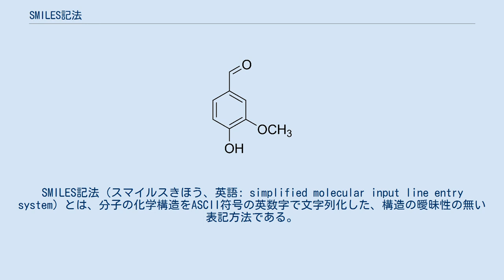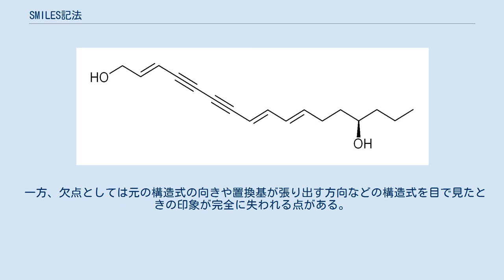SMILES記法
SMILES記法（スマイルスきほう、英語: simplified molecular input line entry system）とは、分子の化学構造をASCII符号の英数字で文字列化した、構造の曖昧性の無い表記方法である。
SMILES文字列は多くの種類の分子エディタにおいてインポート可能で、二次元の図表あるいは三次元のモデルとして表示することができる。
 SMILES表記は1980年代の終わりにDavid Weiningerにより開発され、その後に多数の人の手で変更あるいは拡張がなされてきた。
中でもDaylight Chemical Information Systems社の貢献が大きい。
他の線形な同様な表記法としてはWiswesser Line Notation (WLN), ROSDAL そして SLN (Tripos社)が挙げられる。
 グラフ理論に基づくコンピュータ処理の観点では、SMILESは分子グラフを深さ優先で走査して、節点（原子）と辺（結合）を表現する文字列である。
分子グラフの構築では、まず系の水素原子を取り除き（ただし不斉中心を除く）、環を形成しているところは切り開いて全域木（spanning tree）に変換する。
環を開いたところには数字でラベル付け（後置）して、つながっていた節点同士を示す。
丸括弧（parenthesis, ()）は木が分枝している場所を表すのに使用する。
 原子は角括弧（bracket, []）でくくられるが、organic subset、すなわち B, C, N, O, P, S, F, Cl, Br, I のいずれかで、形式電荷を持たず、同位体を陽に指定する必要がなく、かつ不斉中心でない場合は[]を省略してもよい。
この場合は原子価に基づいて水素が暗黙的に付加しているものとみなされる。
たとえばO、Nはそれぞれ水、アンモニアである（水素を陽に書くと[H]O[H]などになるが、このように書かれることはほとんどない）。
形式電荷を持っている場合は+-と数字を後置する（たとえばアンモニウムイオンは[NH4+]、鉄 (II) は[Fe+2]）。
同位体を陽に指定する場合は質量数を整数で前置する（たとえば炭素14は[14C]）。
不斉中心については後述する。
 結合は一次から順に-、=、#、$ で表される（ただし一重結合-は通常省略される）。
二重結合=につながっている一重結合の向きを/、\で表すことでシス-トランス異性体を区別する。
たとえばC/C=C\C、C/C=C/Cはそれぞれシス・トランス2-ブテンである。
結合がないことは.で表現される（たとえば過酸化水素OOに対しO.Oは水2分子）。
 環構造ではつながっている原子の後ろに数字でラベル付けする。
たとえばプロパンとシクロプロパンをSMILESで表すとそれぞれCCC、 C1CC1となる。
ペアが現れて既に環を形成したラベルを再利用してもよい。
ラベルは一桁の数字とみなされ、たとえばC12はラベル1、2につながっている炭素である。
二桁のラベルを表すには%を前置する（たとえばC%12はラベル12）。
 芳香環を構成する原子（炭素だけでなく窒素、酸素なども）は小文字にする。
例えばシクロヘキサンC1CCCCC1に対しベンゼンはc1ccccc1である。
芳香環の結合を一重・二重結合で表すこと（たとえばC1=CC=CC=C1）をケクレ化 (英語: kekulization) とよぶ。
 不斉中心には@または@@を後置し、根の方向から見てそれぞれ左回り・右回りに後続の原子団が並んでいることを表す（@が左回りのため）。
たとえばS-アラニンのSMILESは、アミノ基を根にするとN[C@@H](C)C(=O)Oである（N[C@@]([H])(C)C(=O)Oのように書いてもよい）。
 ある系についてのSMILESは必ずしも一意に定まらず、たとえばS-アラニンは上のSMILESだけでなく、C[C@H](N)C(=O)O、C[C@@H](C(=O)O)N、OC(=O)[C@H](C)Nなどでも表すことができる。
そのため、あるアルゴリズムに基づいて系に対し一意になるよう変換したものを、正規化された（canonical）SMILESと呼ぶ。
ただし、データベースやプログラムによってはアルゴリズムが違うことがある。
 化学反応は原系」」生成系または原系」触媒など」生成系で表される。
たとえばプロペンに水が付加してプロパン-2-オール...